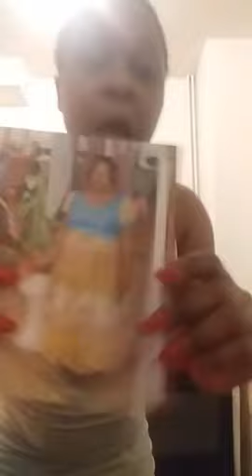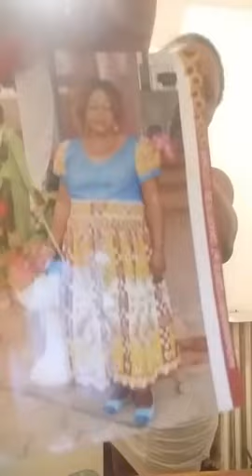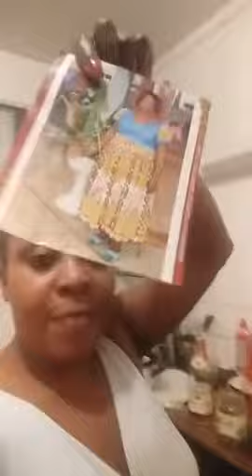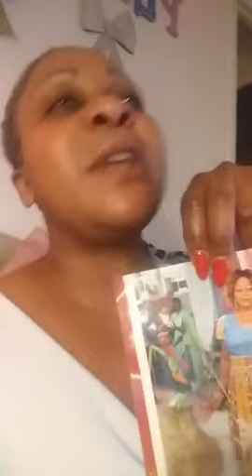La Veuve Joyeuse allume correctement Flore de Lille et Kompressor !!